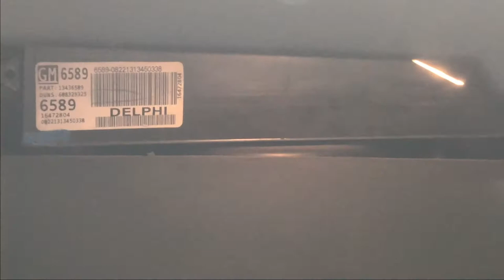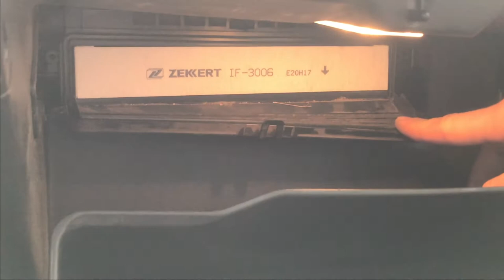Сезонное обслуживание Chevrolet Cruze 2014 года . Как заменить воздушный и салонный фильтр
Первым делом я начал с салонного фильтра. Открываем бардачок, по бокам его держат две защелки, поддеваем их, и тянем на себя, вытаскиваем. Если рука у вас не пролазит, можно отстегнуть держатель справа. Во-вторых, чтоб открыть крышку, где находится фильтр, вам нужно отстегнуть три фиксатора — два по бокам и один сверху. Открываем, аккуратно достаем фильтр, чтоб не просыпать пыль, грязь и листья.
Устанавливаем новый фильтр и собираем.

Воздушный фильтр — уличный.
Откручиваем 6 шурупов, выдергивать их не нужно. Отключаем проводок и снимаем хомут с гофры. Открываем крышку, меняем фильтр и ставим все обратно. Радуемся!